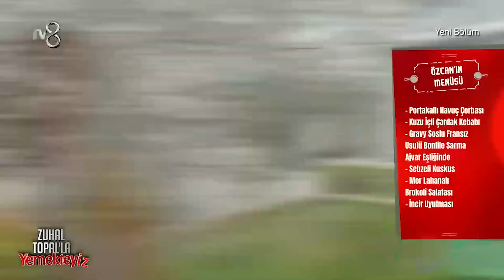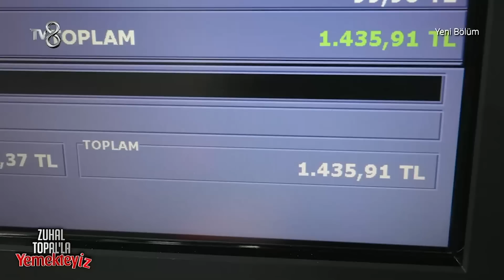Zuhal Topal'la Yemekteyiz 318. Bölüm | 25 Ocak 2023